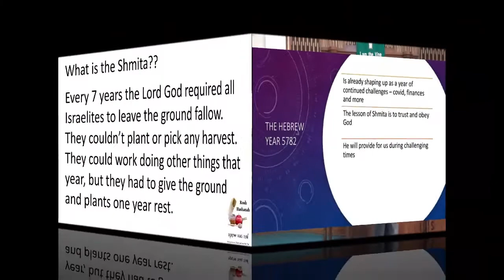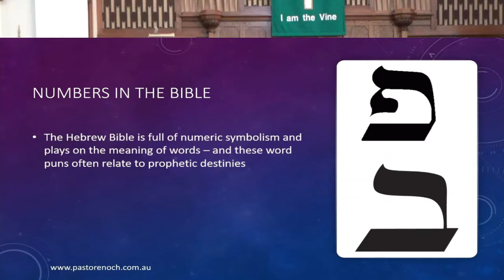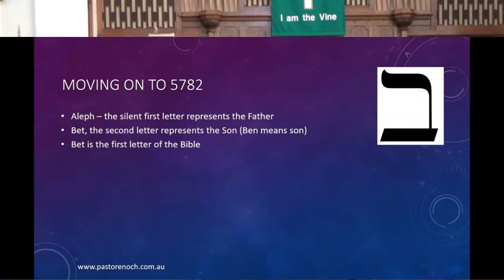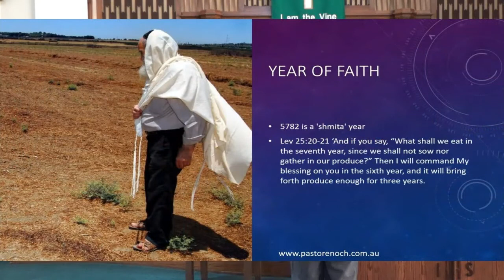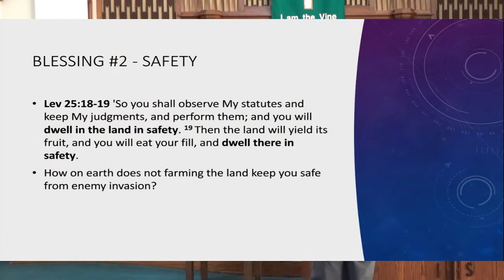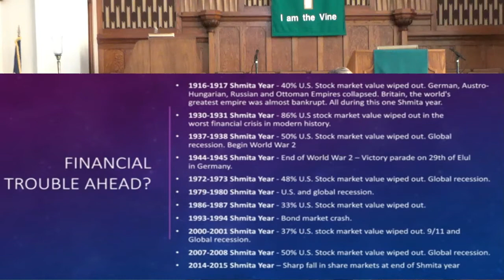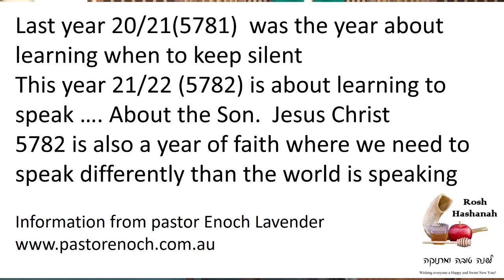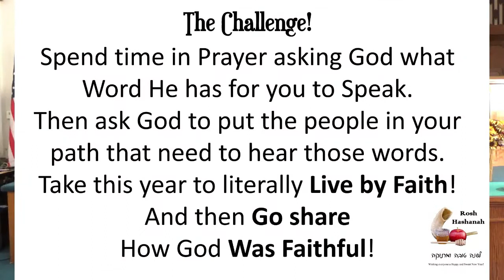Aurora FCC Is the World full of Randomness? 9-19-21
Today we explore the unbelievable detail of how the number of the Jewish New Year actually does have a message for us of how the year 5782 will be shaping up for us.  Is there randomness or is God really in control of every tiny detail even from the first letter of the Old Testament and New.  Today's message is an exciting one come Tune In!